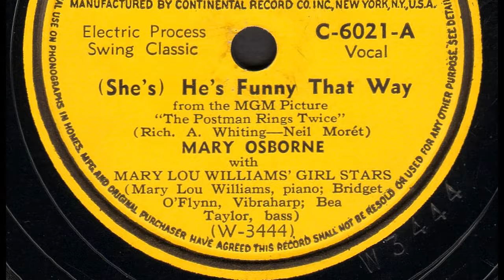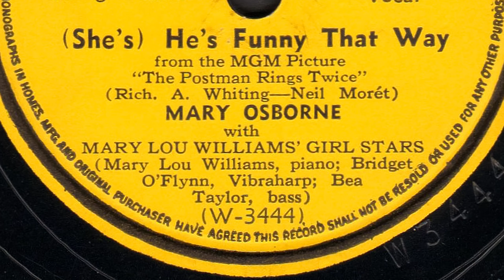Geri Allen's Tribute To Mary Lou Williams While Filming Kansas City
Geri Allen recorded this interview with me on the movie set of Robert Altman's Kansas City.  Where she played  Mary Lou Williams and paid tribute to her words and music.
00:12 Geri Allen playing piano in the movie Kansas City 00:35 Geri Allen talks about who Mary Lou Williams was  00:50 Her pioneering efforts that changed Jazz       01:42 Geri Allen did a literal transcription of William's composition "Lullaby of The Leaves" for the movie
2:50 She was playing Be-Bop when "Charlie Parker was in short pants."  3:02 After a gig Thelonious Monk  would say, "Let's Go Up To Mary Lou's"   03:42 Hal Wilner's Role and then appreciation for  Robert Altman   06:00 Working with Harry Belafonte
Digging thru old interviews On the film set for the Altman movie Kansas City I watched an amazing band playing the role of legendary jazz musicians who frequented the jazz scene there: Among them Mary Lou Williams (Geri Allen), Lester Young (played by Joshua Redman), Coleman Hawkins (Craig Handy), Ben Webster (James Carter), Count Basie (Cyrus Chestnut), Hershel Evans (David Murray), Freddie Green (Mark Whitfield), Walter Page (Ron Carter), and Jimmy Rushing (Kevin Mahogany), Christian McBride, Olu Dara, Russell Malone, Don Byron.
It wasn't so much who they were playing but what and how well they played. Some of my favorite moments were never released. just jams as the musicians started improvising between takes...Like Russell Malone starting a tune with Christian McBride and then Ron Carter joins in.